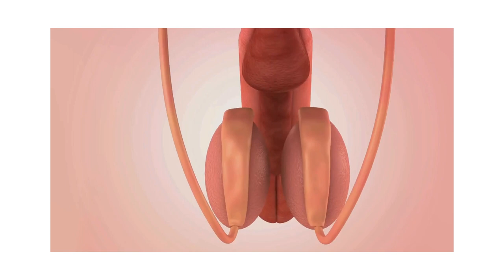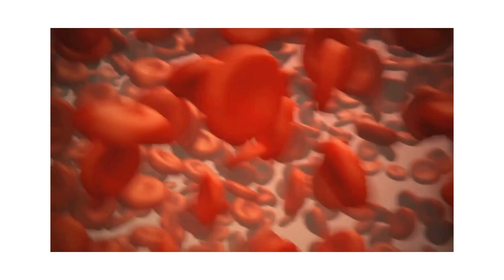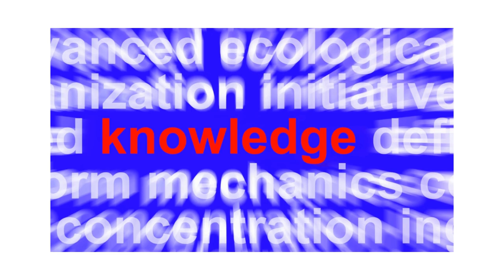Erectile Dysfunction treated by Medithics Clinic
Erectile Dysfunction (ED) is a common condition characterized by the persistent inability to achieve or maintain an erection sufficient for satisfactory sexual performance. It can be caused by various factors, including physical issues like cardiovascular diseases and diabetes, psychological factors such as stress and anxiety, and lifestyle choices like smoking and excessive alcohol consumption. Treatment options range from lifestyle changes and medications to more advanced interventions, and seeking professional advice is crucial for personalized guidance. Open conversations and understanding are essential to break the stigma surrounding ED and promote overall sexual health.

Address : 1412, Mukundapur, Kolkata - 700099